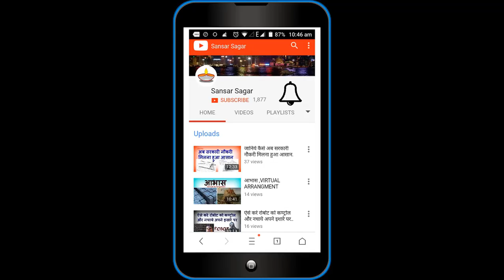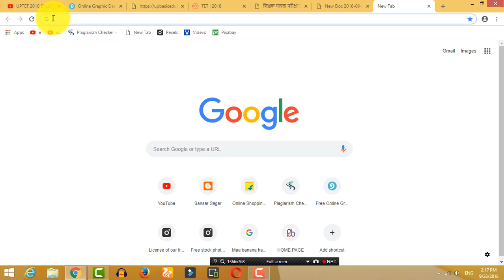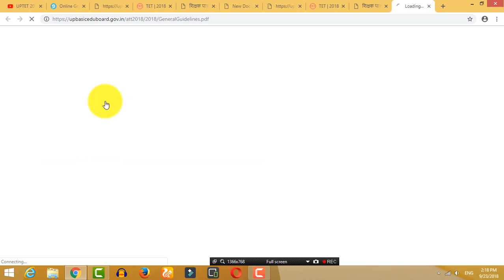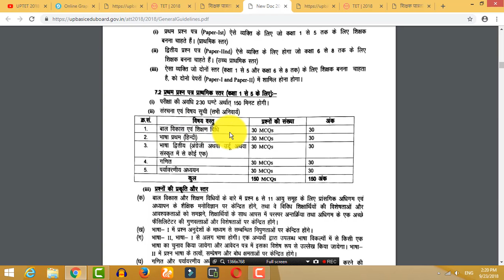UPTET 1st Paper Subject, Pratham prasnpatra visay